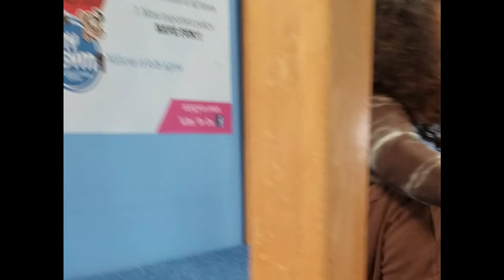WE WENT TO THE APPLE STORE... TODDLER GYM VLOG ! FAMILY TIME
NEXT VIDEO SHOULD BE UP BY MONDAY WITH lol oops caps was on , with new intro :)